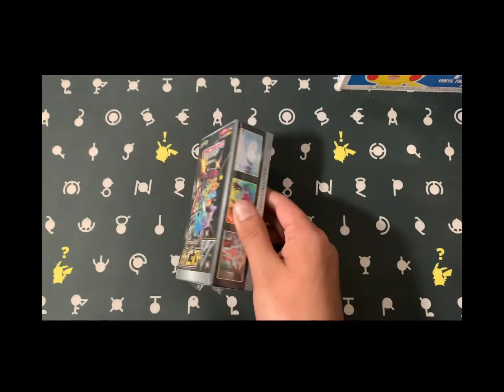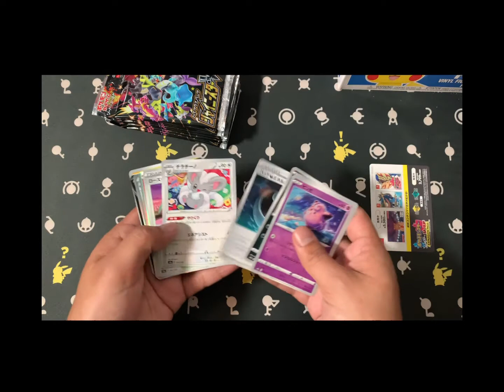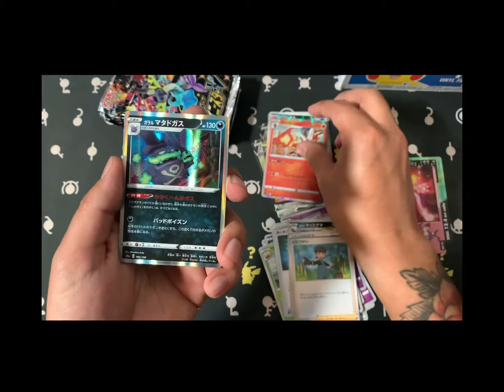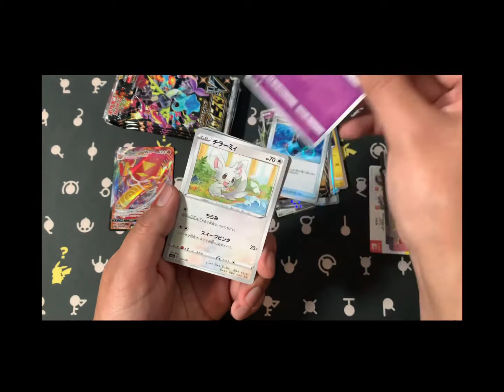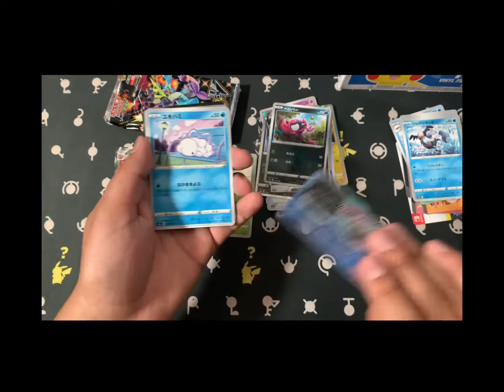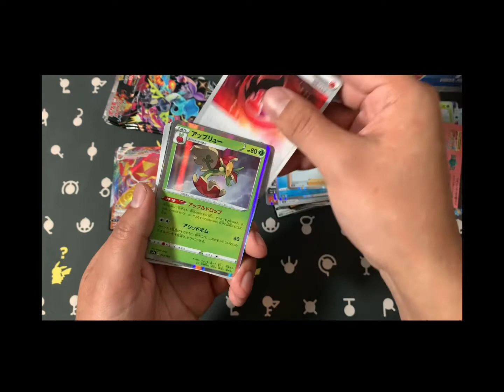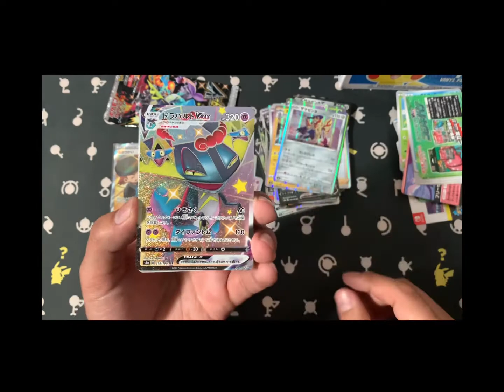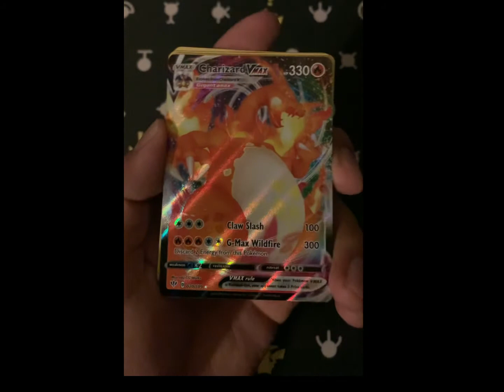Pokémon card GIVEAWAY Shiny star v pack picking @ 100 subs + Charizard Vmax FOUND!!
Contact DubzCollection!

Hey, What’s Up?! I’m Dubz and I love to collect, from Pokémon to Sport Cards and more. Join me for weekly card openings and unboxings as I grow to my collection and hold giveawayz..

Song in video Sirena - Lu-Ni